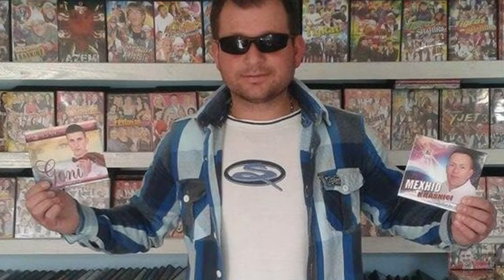3.Ferki Veseli dhe Mexhit Krasniqi 2016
Fid@ni